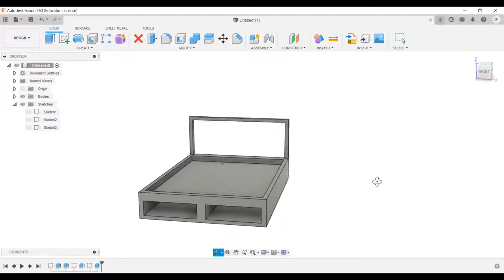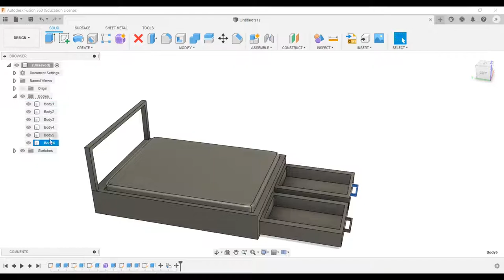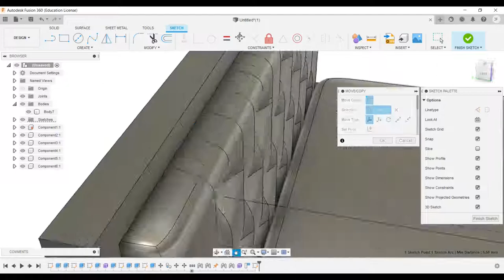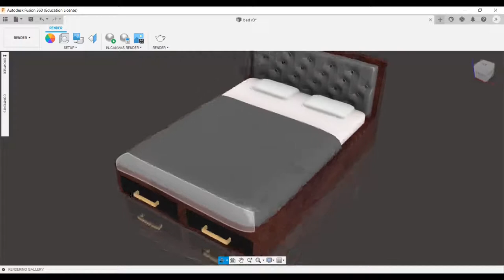Fusion 360 bed modelling (Speedrun) / furniture design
This is a speedrun tutorial on how to design and model a bed with storage space.